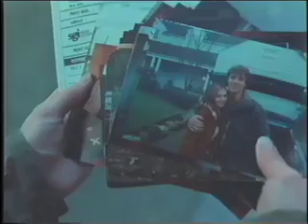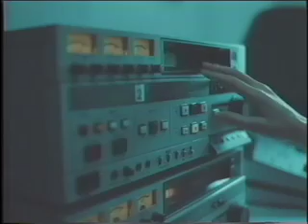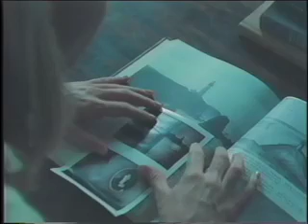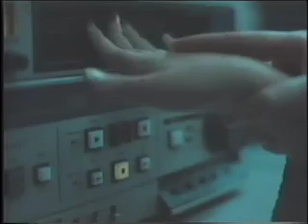"The Ring" in 5 Minutes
Final project for Editing class. We had to choose a movie from a list the teacher gave us, and tell the story in a 5 minute clip - not a trailer, but the whole story from beginning to end. "The Ring" was the only movie I knew well from that list. The quality of this one may not be very good, because the DVD is copyrighted and wouldn't let me capture the clips, so I had to work with a tape (yeah, I know, I was retelling "The Ring" and I had to use a tape...) There were tons of mistakes (esp. w/ the audio), as it was with all of my projects in my first editing class.